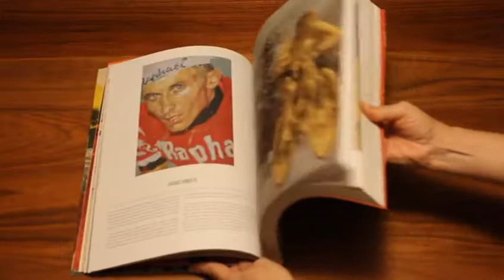Imágenes del libro Paul Smith Cycling scrapbook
A visual celebration of cycling presented through the passions and personal memorabilia of beloved menswear fashion designer Paul Smith.